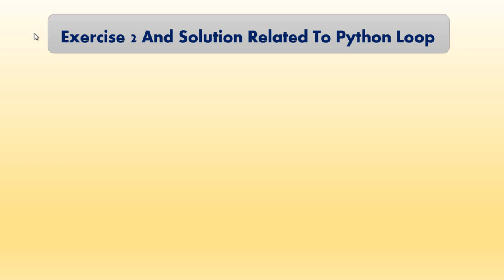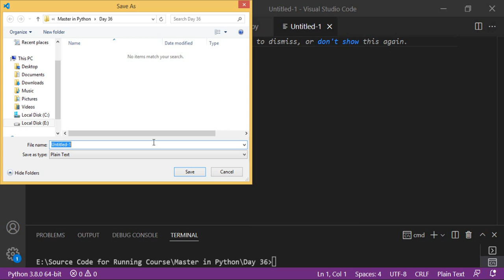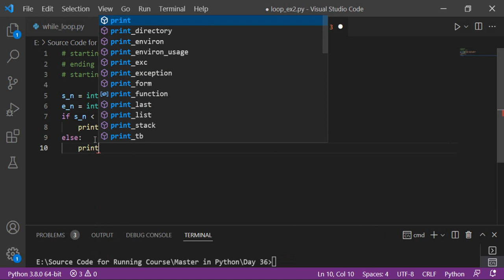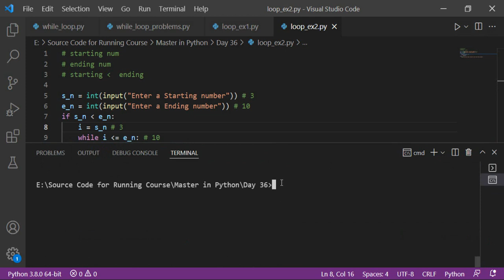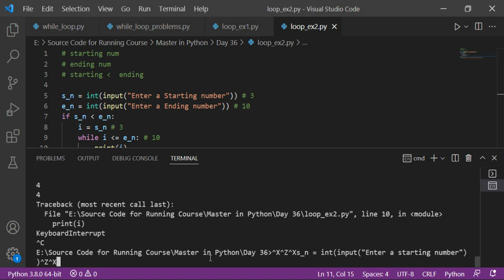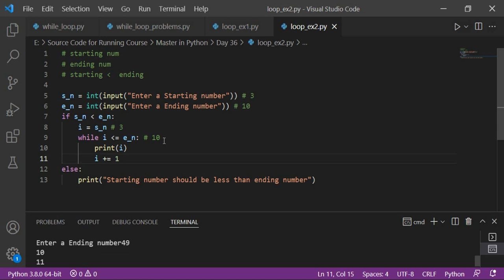4 Pthon Exercise 3 and Solution